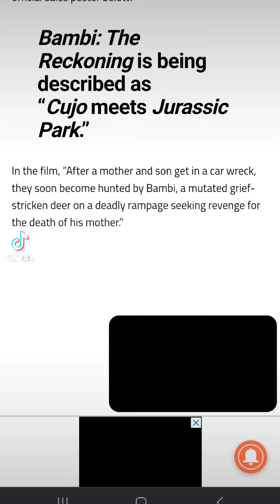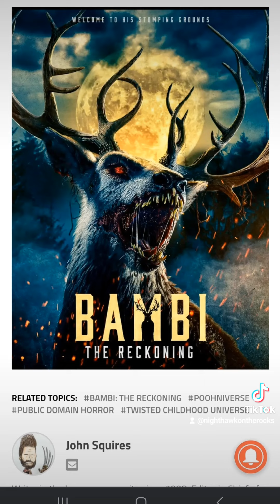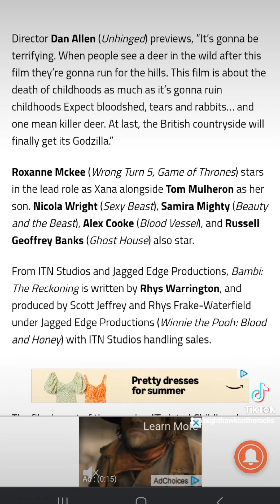Bambi The Reckoning Gets First Plot Synopsis And Poster